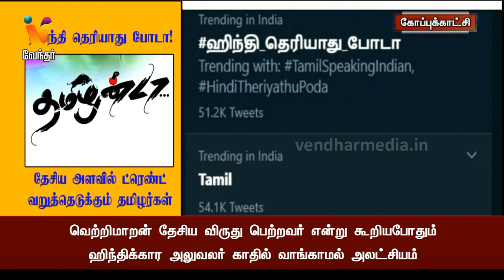ஹிந்தி தெரியாது போடா! தேசிய அளவில் ட்ரெண்ட் வறுத்தெடுக்கும் தமிழர்கள்